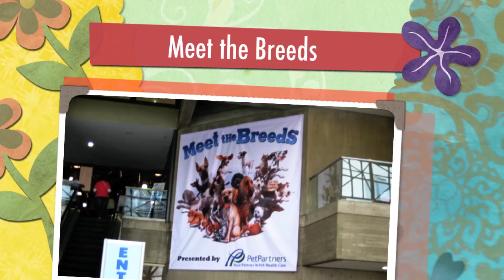Meet the Breeds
meet the breeds in new york city october 2009